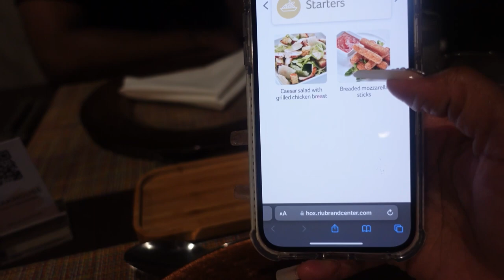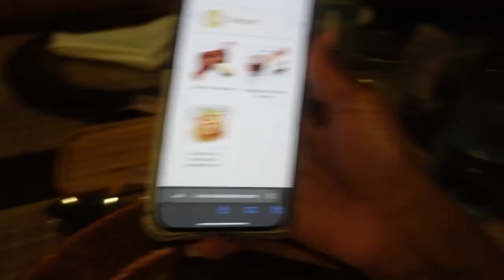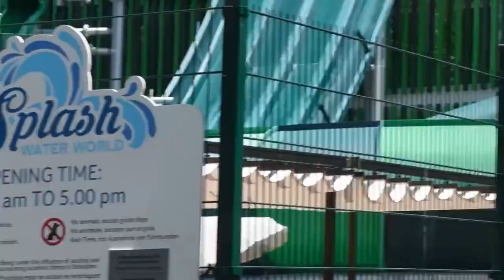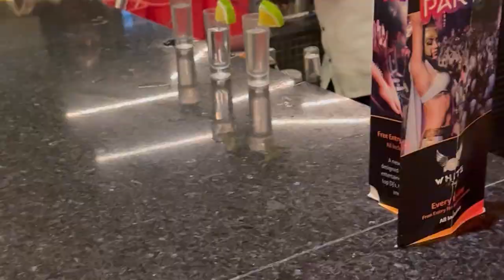Riu hotel Montego Bay Jamaica BIRTHDAY VLOG| ￼paddle boat, pool side bar , pool slides ,and MORE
Jamaica travel vlog | food, hotel tour, paddle boat, pool side bar , pool slides ,and MORE | part 2